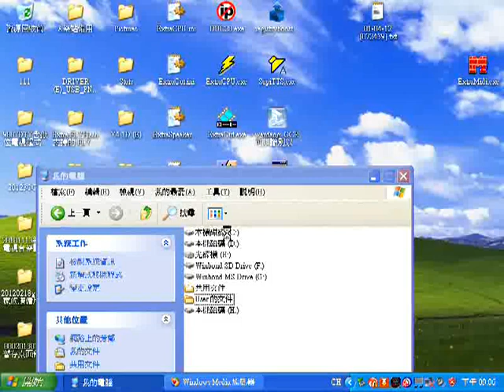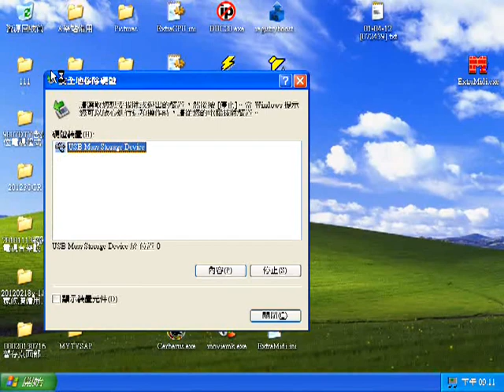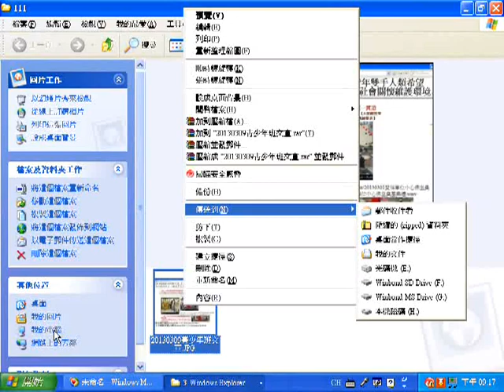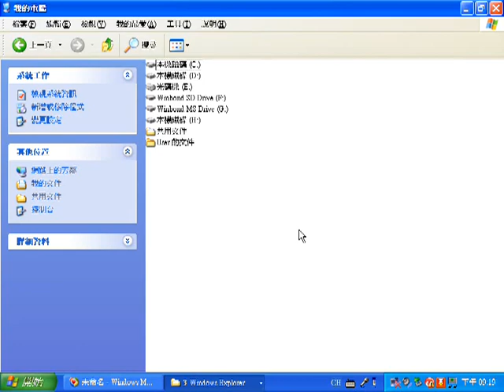20170731 使用WME編碼器做螢幕錄影的實況